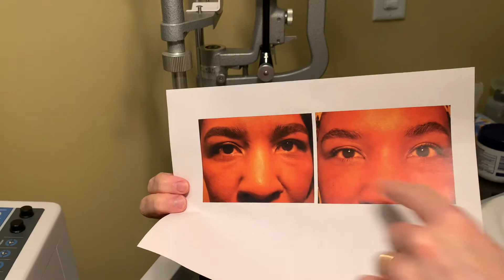Lower Eyelid Rejuvenation | Minka's Testimonial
In this video, our young patient, Minka, talks about her experience with the Lower Eyelid Rejuvenation at the Dr. Scheiner's office. Check out her before and after!

More About Dr. Scheiner:

Dr. Adam Scheiner is a world-renowned laser eyelid and facial cosmetic surgeon, and is the founder of RESET® Treatment for Festoons, and RESET for Sun Damage. He is the author of The True Definition of Beauty and has been featured on the Dr. Oz Show, The Doctors, the Howard Stern Show, New York Post, and many others.